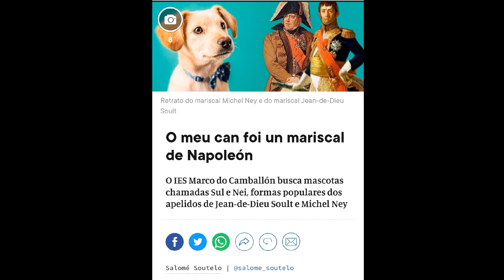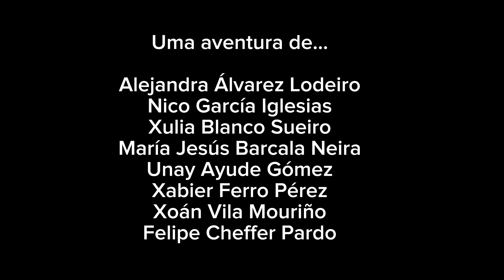A batalha de Ponte Ledesma, a transmissão oral, a língua e a poesia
Un documentario sobre a pegada da Batalla de Ponte Ledesma na lingua e na tradición oral.

A Batalla de Ponte Ledesma, que enfrentou as tropas de Napoleón e o exército popular galego da Xunta de TrasDeza en 1809, protagoniza o documental que realizou o alumnado de Oralidade e Regueifa de 3º da ESO do IES Marco do Camballón de Vila de Cruces.

O documentario céntrase nas pegadas daquel acontecemento histórico na tradición oral que, douscentos anos despois, perviven na cultura da comarca do Ulla.

O documentario ábrese co testemuño oral do avó dun alumno do Camballón que relata que o avó do seu avó, de nome Rodrigo, loitou na batalla de Ponte Ledesma, explicando detalles que se transmitiron de xeración en xeración na súa familia desde 1809.

No audiovisual preséntase a batalla como posíbel orixe do entroido da Ulla, que se expresa nunha batalla dialéctica en verso entre xenerais. Estes versos foron noutros tempos improvisados nos coñecidos atranques, onde as armas son as coplas rimadas e a violencia se converteu en humor.

Así, varios alumnos e alumnas da comarca falan da súa experiencia como xenerais do entroido do Ulla con orgullo e emoción. Tamén é importante no documentario a entrevista ao seu bisavó dun alumno da materia de “Regueifa e improvisación en verso”, onde coñecemos alguén que, ademais de memorizar as coplas na súa xuventude, tamén as improvisaba, no entroido de Merza.

No documentario fálase tamén dos traxes dos xenerais do Ulla, moi similares aos da Grand Armée, o exército de Napoleón Bonaparte, comparando os uniformes. Tamén ten unha atención especial na reportaxe a presenza de pavos reais na comarca, con cuxas plumas se elabora a decoración dos bicornes dos xenerais do Ulla, convertendo posibelmente esta comarca nunha das zonas de Europa onde que máis pavos reais se crían.

Os xenerais franceses Jean-Dieu Soult e Michel Ney dirixiron as tropas napoleónicas no século XIX e no documental recóllese a investigación que se realizou desde o Camballón –e através das redes sociais- para localizar cans que hoxe en día, máis de douscentos anos despois, foron bautizados como Sul e Nei. Esta pescuda activou o alumnado da comarca do Ulla através dos centros de ensino das Cruces, Silleda, a Bandeira, a Estrada, Boqueixón, Vedra, Touro, Milladoiro, Teo e o coléxio Lamas de Abade de Compostela. O resultado foi a recollida en vídeo e fotografía de varios cans que levan eses nomes.

O historiador e arqueólogo Vítor García Pinheiro, exalumno do Camballón, fecha o documentário a falar da pegada da batalla na toponimia local. García está a investigar na microtoponimia da zona do enfrontamento e fala de varios nomes de lugar relacionados co episodio bélico.

Desde o Clube da Lingua” do IES Marco do Camballón afirman que “o documentario é o resultado dun traballo colectivo no que participou alumnado e profesorado de varios centros de ensino da comarca, de forma colaborativa e con xenerosidade, e que serve como exemplo de que investigar na historia axúdanos a coñecer mellor o noso presente”. Tamén sinalan que “a oralidade é unha construción social do pobo e neste documentario  coñecemos como através da nosa lingua se manifestan expresión culturais valiosas desde diferentes perspectivas: na poesía popular do entroido, na transmisión de relatos orais, nos nomes propios dos cans, na toponimia.”

Ademais, sinalan, “relacionar as orixes do entroido dos xenerais da Ulla coa actualidade é unha motivación para valorar unha cultura que se mantén viva grazas á colaboración e participación das novas xeracións pois nestes centros de ensino hai alumnado implicado na celebración dos xenerais do Ulla.”